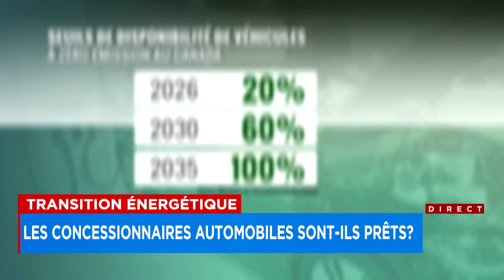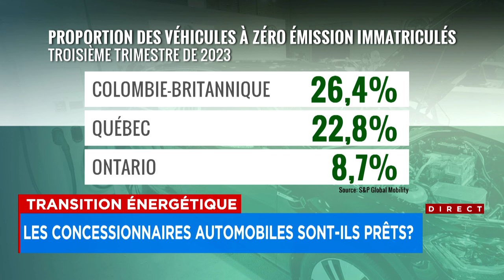Transition énergétique - entrevue avec Ian P. Sam Yue Chi